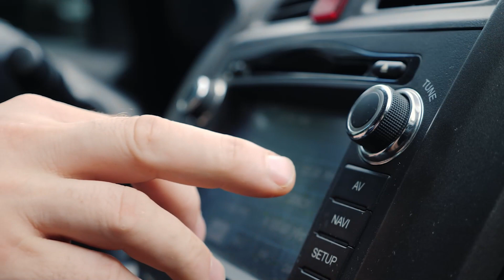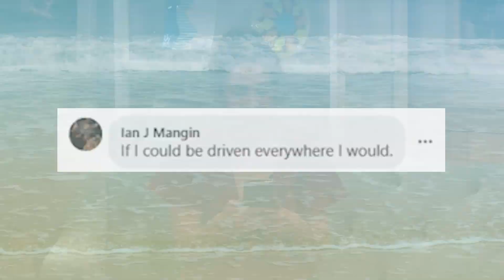Great Debate: Do You Prefer Being in Control as the Driver or Taking in the Scenery as the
Leah and Paige are debating the latest Great Debate while also discussing their thoughts and opinions from the comments.